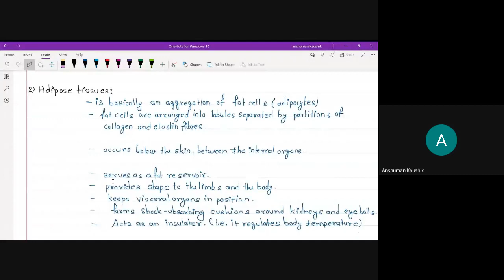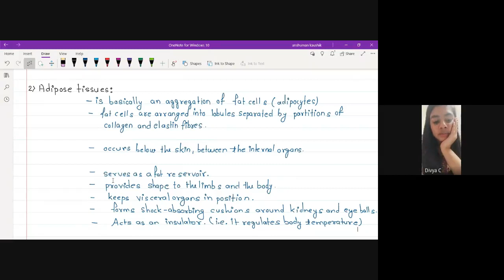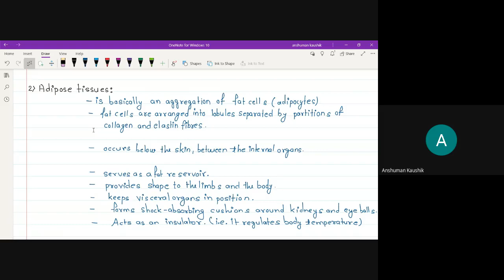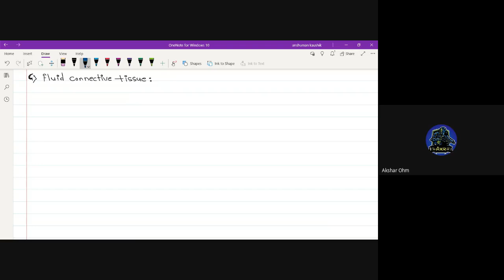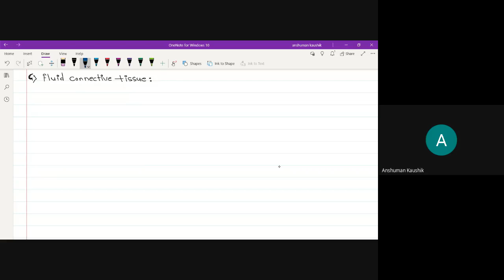LIVE SESSION: Class 9th- Connective Tissue (Muscular and Fluid Connective Tissue)